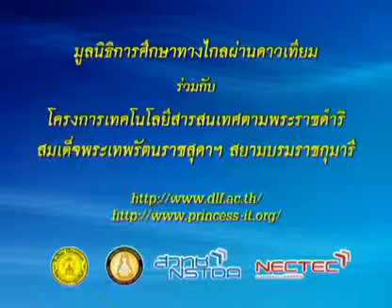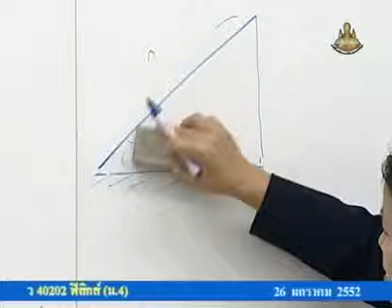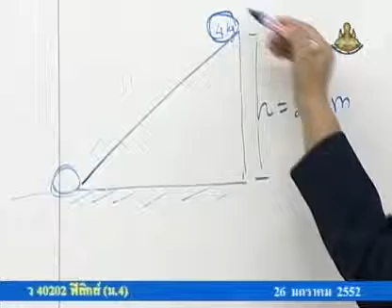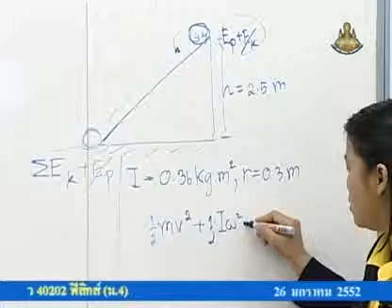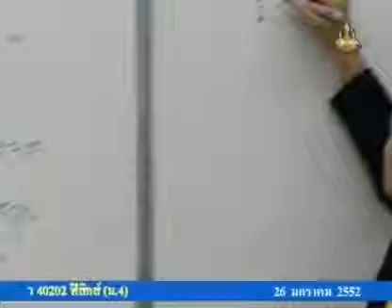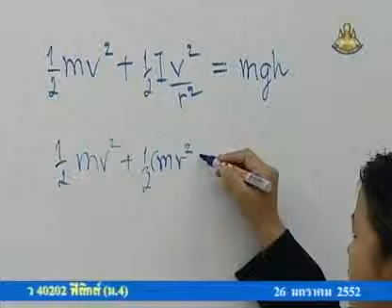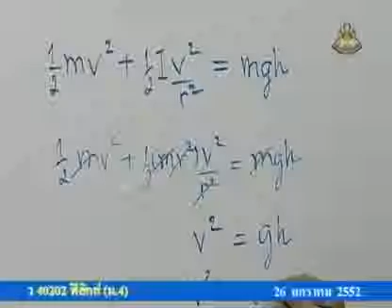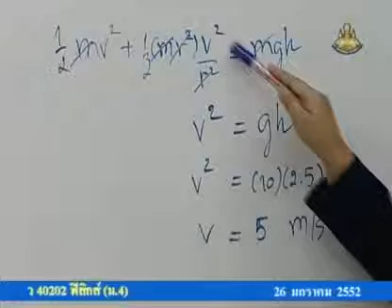355 51phM4 094Bh physicm 4 ฟิสิกส์ม 4